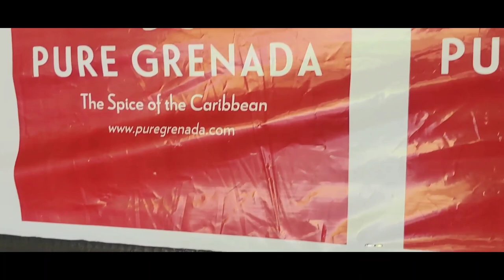Carriacou Culture Train Summer Camp 2022